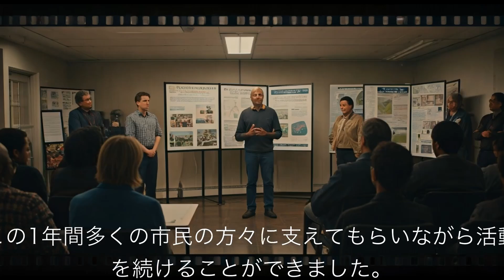れいわ新選組 三好りょう 立憲民主党の破廉恥を暴露 2024年10月15日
れいわ新選組　三好りょう
立憲民主党の破廉恥を暴露
2024年10月15日